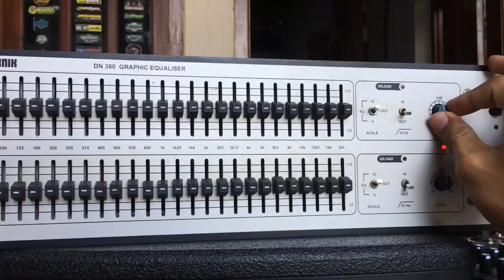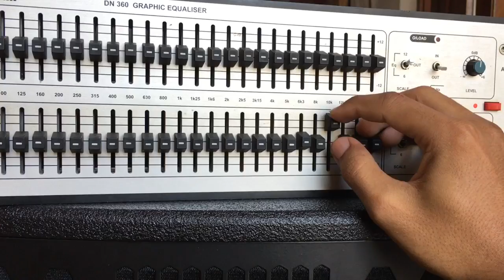Review n Test Equalizer Klark-Teknik DN-360 || Eq Sultan Coy ‼️‼️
Soundkompor ready eq eq bekas ori mulus juga ada